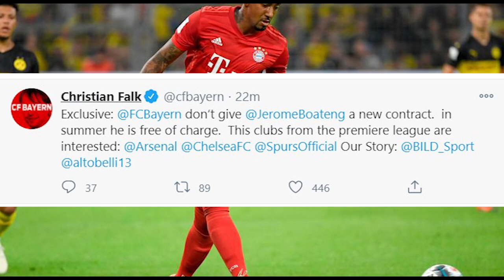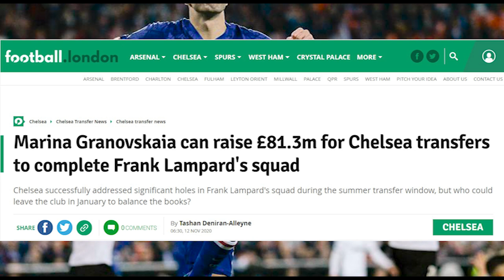CHELSEA TO SIGN 2 BAYERN DEFENDERS FOR "FREE"! - LAMPARD'S £80,000,000 TRANSFER BUDGET!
Chelsea are being touted to sign Future Free Agents David Alaba and Jerome Boateng from Bayern Munich after Lampard said he needa more Defensive cover for the team. Alaba and Boateng bith will be free agents in July 2021 and will look to sign for a club with Ambition. Christian Pulisic has come back from the US camp and is reportedly recovering at Cobham with Chelsea's Physios. Thiago Silva has also wished to sign a new contract with the team after impressing in his first few matches. Declan Rice could still be signed in January as Lampard could be given a 80 Million Pound Transfer Budget.